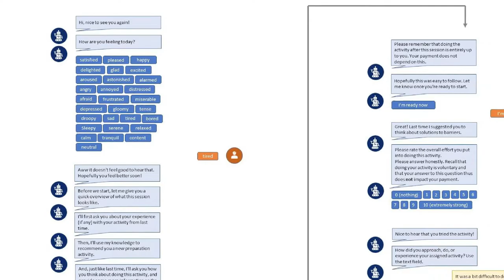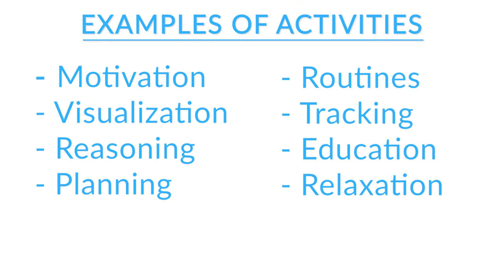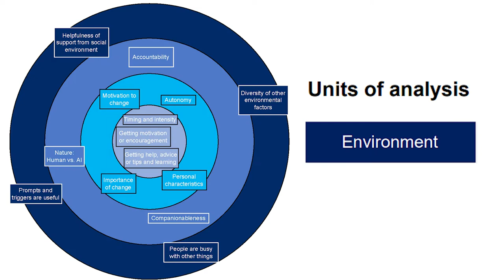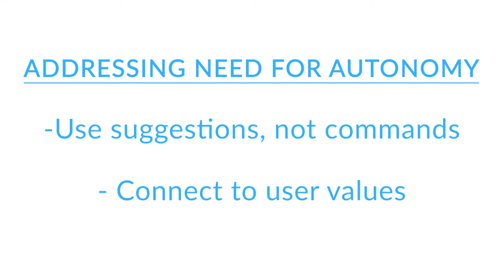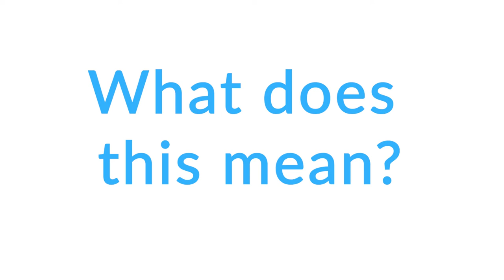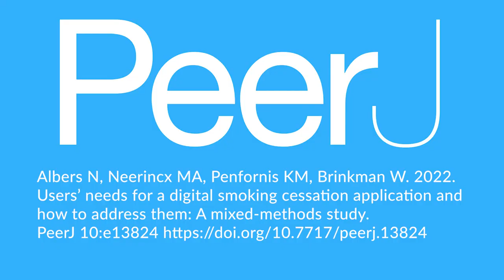Users’ needs for a digital smoking cessation application and how to address them